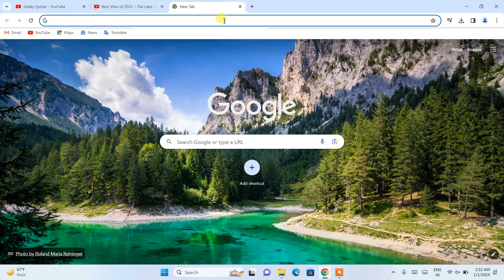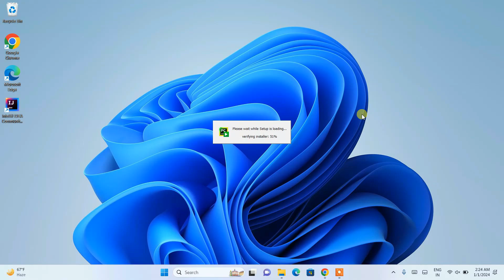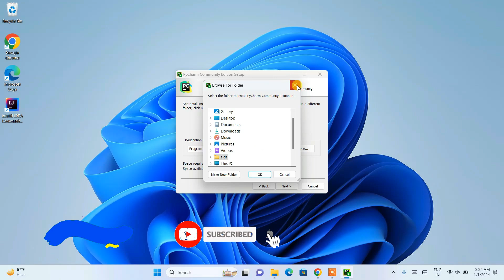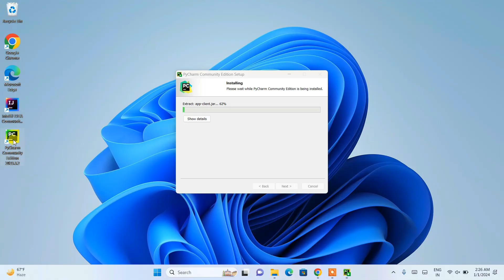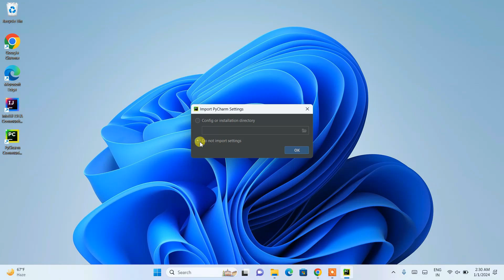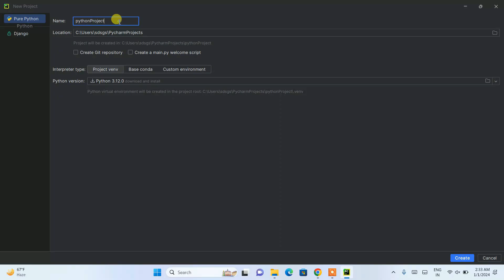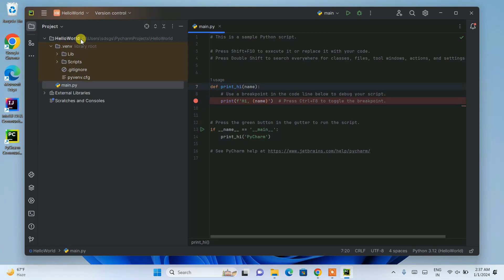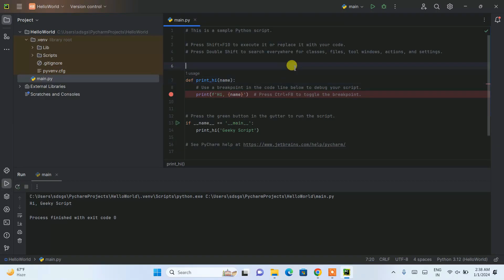How to Install PyCharm IDE on Windows 10/11 [ 2024 Update ] | PyCharm for Python Developers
Hello Everyone! Today in this video I am going to step-by-step guide on How to install PyCharm IDE 2024 (Community Edition) version for Python Programming on Windows 10/11. Windows.

Installing PyCharm is very easy. Just follow the following steps and there you go to create your first Python project!! So let's begin.

Step 1.  To install PyCharm IDE Community edition first you just need to download .exe file from the following Link:

Step 2. After downloading the PyCharm IDE Community edition run the .exe by double-clicking it.

PyCharm IDE (Integrated development environment ) is created by the Czech company JetBrains.PyCharm is used specifically for the Python language. PyCharm is cross-platform, with Windows, macOS, and Linux versions.

Step 4. Now it's time to create your first PyCharm project. For that, go to File and click on the new project. And there you go!!

Python code is generally written in .py files, Or an interactive Python prompt (Python command line). Now the biggest question is Where do I write Python code?
We recommend writing Python code in PyCharm IDE. IDE i.e. Integrated Development Environment. You can also use PyScripter, Wing IDE, and Python IDLE to write your Python program.

How do I run? Just click on the run button as shown in the video. First, save the Python project file in .py extension in an IDE. And then click on the Run button.

Topics addressed in this tutorial:
How To Download And Install PyCharm IDE On Windows 10/11 64 bit OS
How to install the PyCharm IDE on Windows 10/11
Install PyCharm IDE on Windows 10/11